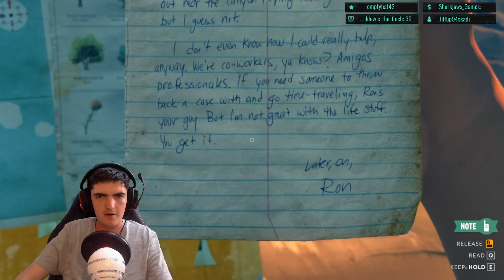Chenne Plays Firewatch - Part 3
Another amazing recommendation! Been meaning to play this for years, wish I'd played it sooner!

Thanks for all your support! Couldn't do it without you!